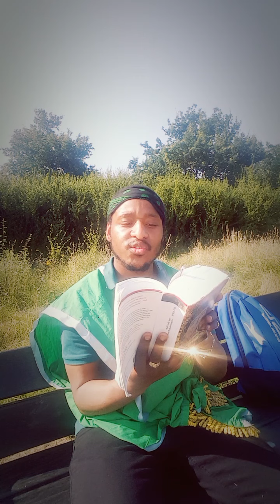{22th July 2021}Sitdown Lesson!!JUSTIFIED through FAITH!!& it takes humility to be grow